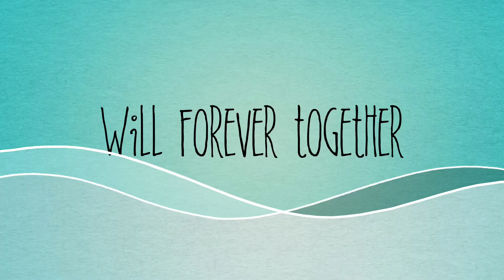THE ADVENTURE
VIDEO YANG DIHASILKAN OLEH PELAJAR-PELAJAR DARI SK SUNGAI MERAB DI SK SUNGAI PELEK YANG DIKUASAI OLEH ISTATION.